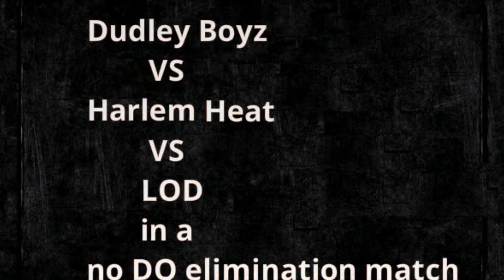NHB SLIDE SHOW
SuperSteve